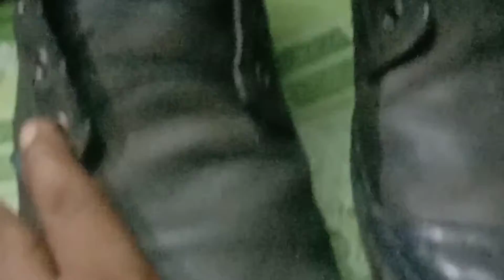การแก้งานรองเท้าพาราเดียม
ไม่มีช่างช่างคนไหนเก่งกว่าใครดีกว่าใครแต่ต้องใส่ใจในการกระทำและรับผิดชอบในสิ่งที่เกิดขึ้น